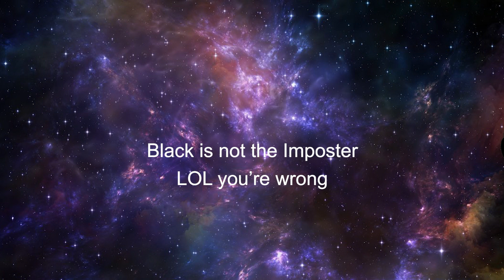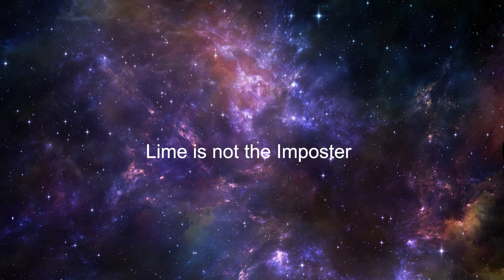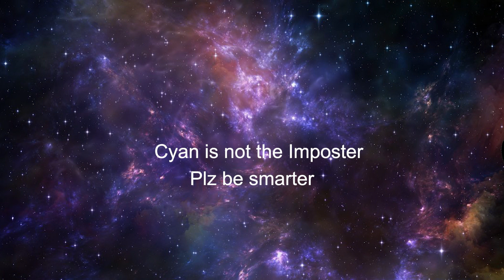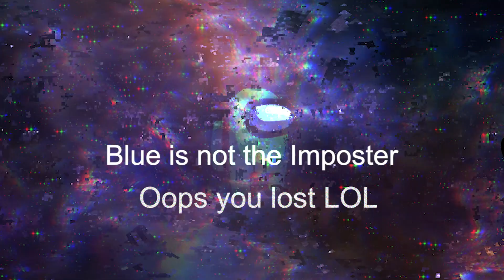AMONG US Ace Attorney - Killing All People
Oh wow, this among us ace attorney features 3 detectives on the case! One of them could be an imposter fooling other people! Will the crew detective outsmart the imposter? or the imposter have a Super Big brain to win more than 1 detective? with the electrical room...

Hey, We're Squiderman! In case you're wondering why we use 'we', cause we're two guys! One is called Squiderman and one is called Shromeone. Squiderman plays Splatoon 2 and stuff, and Shromeone plays SMM2 and stuff.

YouTube Member Credit (Ultra Credit Squido Class):
I really like Squiderman:
Squidporter:
@Sig10_ 07
@DanielMcYT Gaming
@Alonso Cabello
@Horst Meyer
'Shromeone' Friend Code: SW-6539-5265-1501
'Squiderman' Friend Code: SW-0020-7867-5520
'Shromeone' SMM2 Maker ID: QCS R2B SSF